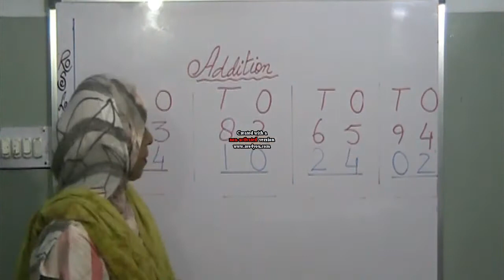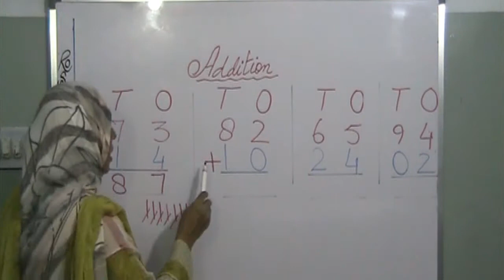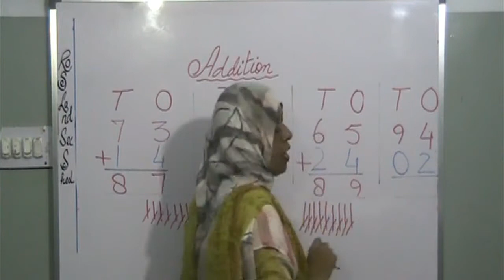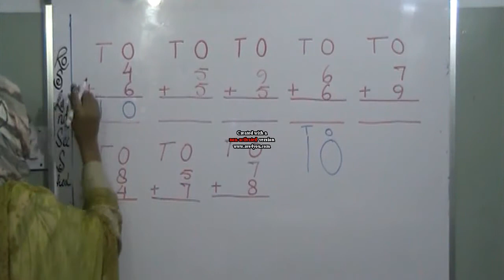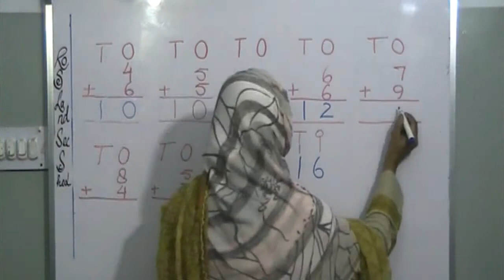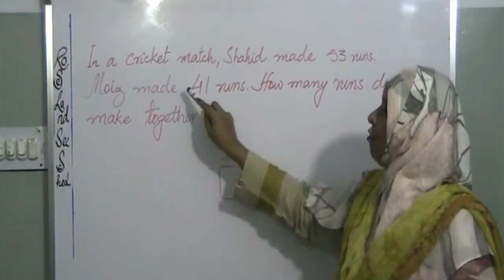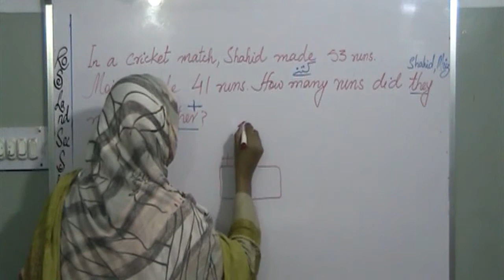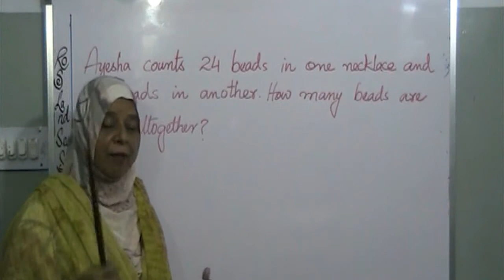Addition PG#25,26,27 Maths Class II (Countdown Oxford)